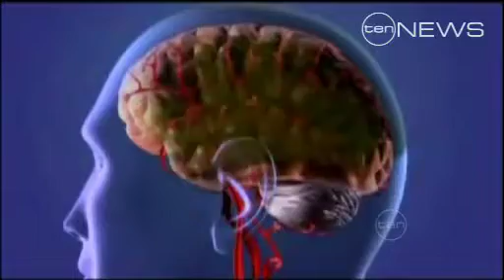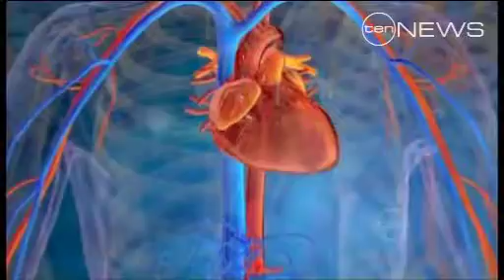A Heartbeat Away from Stroke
Atrial Fibrillation has been identified as one of the leading undiagnosed causes of heart attack in Australia